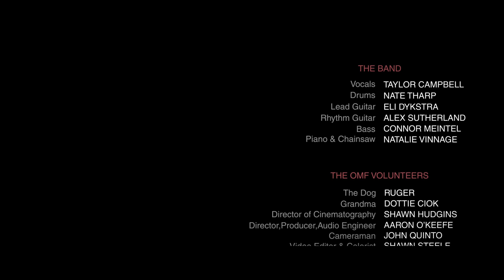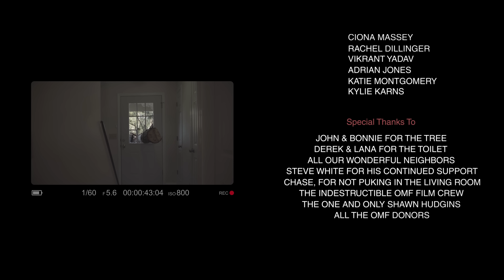8 yr old sings "Before I Forget" by Slipknot and KIDS GO BERSERK!!!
Grandma has one rule in her house: "NO SLIPKNOT".  But when you get 6 of the best young musicians together in one room, you quickly learn that sometimes rules are meant to be broken!

"Before I Forget" by Slipknot (version 1 of 2)

MUSICIANS:
Vocals / Taylor Jade Campbell / Age 8
Piano & Chainsaw / Natalie Vinnage / Age 11

Claire de Lune by Debussy Performed By
Mackenzie Click / Age 17

BACKSTORY
As with any OMF project there is a lot of hard work that goes on behind the scenes.  With "Before I Forget" it started with 6 students from around the U.S. spending countless hours practicing and reinterpreting the song.  For example, Eli Dykstra wrote an entire solo section that does not exist in the original song.  After 6 months of practicing diligently these incredible young musicians were ready to record.  Nate Tharp, drummer extraordinaire, traveled to Cincinnati from Denver and recorded his part in 2 takes!!  The rest of the band quickly followed suit and all the parts were recorded in about 2 hours.  After that, the kids and crew were faced with filming the video in 3 hours and 45 minutes!!  The OMF crew had nearly 30 kids from around the country in town that weekend and this was just one of 16 songs that the crew had to record and film in 3 days.  Normally this would be impossible, but as long as you have an army of amazing volunteers, work nonstop and don't sleep for a few days, it's a piece of cake :)

OMF CREW
The Dog / Ruger Massey
Grandma / Dottie Ciok
Director, Audio Engineer & Producer / Aaron O'Keefe
Cameraman / John Quinto
Video Editor & Colorist / Shawn Steele
Assistant Audio Engineer / Noah Williams
Assistant Audio Engineer / Eli Dykstra
OMF Nurse / Allyson Vinnage
Photographer / Joe Timmerman
Production Assistant / Macy Addis
Voice of Reason / Jessica Smith
Engineer of Mayhem & Destruction / Jason Smith
Cool Mom #1 / Monique Campbell
Cool Mom #2 / Misty Massey
Cool Mom #3 / Kristi Williams
OMF Roadie Overlord / Jason Campbell
OMF Roadie / Shane Fowler
OMF Roadie / Troy Toma
OMF Roadie / Kevin Karns
Out of Town Wife / Diane O'Keefe

ABOUT US:
OMF is a non-profit music organization based in Ohio, USA, with a mission to provide high quality music education to any child in the world for FREE! Why? Because art gives voice to our dreams and live music performance is becoming a dying art. Since 2006, OMF has helped over 1000 students make nearly 300 music videos… with over 80 million combined YouTube views!

John and Bonnie for the tree
Derek and Lana for the toilet
All our wonderful neighbors
Steve White for his continued support
Chase, for not puking in the living room
The indestructible OMF film crew
The one and only Shawn Hudgins
All the OMF donors!